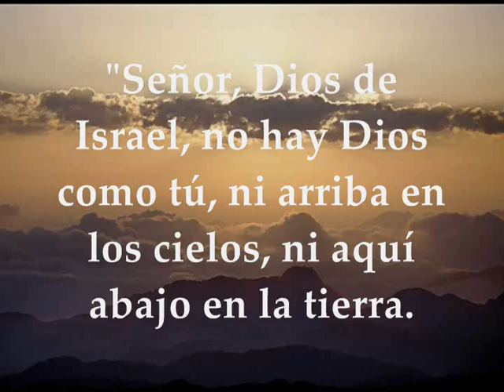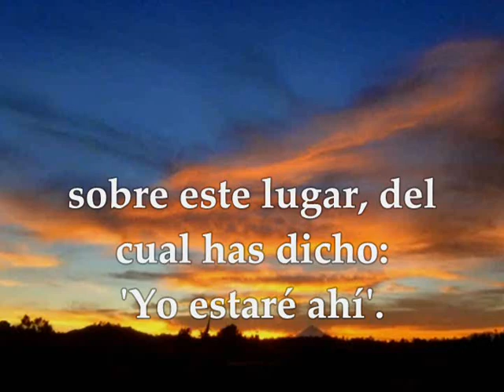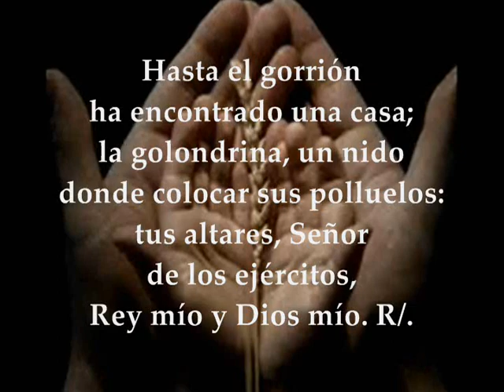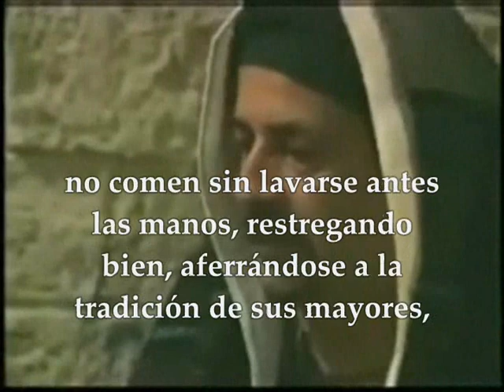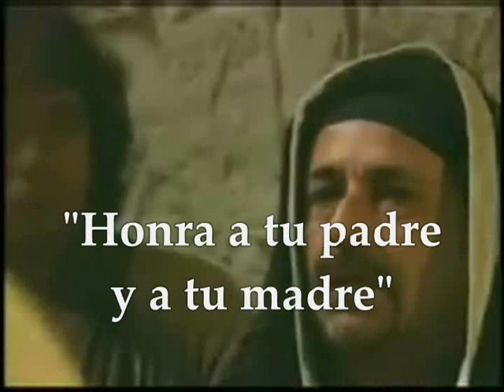Evangelio Martes 11 de Febrero de 2020 Marcos 7,1-13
Evangelio y lecturas Martes 11 de Febrero de 2020 MARTES SEMANA V TIEMPO ORDINARIO CICLO A Primera Lectura: Del primer libro de los reyes 1Reyes8,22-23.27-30 Salmo 83 R/.¡Qué deseables son tus moradas, Señor de los ejércitos! Evangelio según san Marcos 7,1-13 Primera lectura
Lectura del primer libro de los Reyes 8, 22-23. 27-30
En aquellos días, Salomón se puso en pie ante el altar del Señor frente a toda la asamblea de Israel, extendió las manos al cielo y dijo:
«Señor, Dios de Israel, no hay Dios como tú arriba en los cielos ni abajo en la tierra, tú que guardas la alianza y la fidelidad a tus siervos que caminan ante ti de todo corazón.
¿Habitará Dios con los hombres en la tierra? Los cielos y los cielos de los cielos no pueden contenerte, ¡cuánto menos este templo que yo te he erigido!
Inclínate a la plegaria y a la súplica de tu siervo, Señor, Dios mío. Escucha el clamor y la oración que tu siervo entona hoy en tu presencia. Que día y noche tus ojos se hallen abiertos hacia este templo, hacia este lugar del que declaraste: “Allí estará mi Nombre”. Atiende la plegaría que tu servidor entona en este lugar. Escucha la súplica que tu siervo y tu pueblo Israel entonen en este lugar. Escucha tú, desde el lugar de tu morada, desde el cielo, escucha y perdona».
Salmo
Salmo 83, 3. 4. 5 y 10. 11 R/. ¡Qué deseables son tus moradas, Señor del universo!
Mi alma se consume y anhela
los atrios del Señor,
mi corazón y mi carne
retozan por el Dios vivo. R/.

Hasta el gorrión ha encontrado una casa;
la golondrina, un nido
donde colocar sus polluelos:
tus altares, Señor del universo,
Rey mío y Dios mío. R/.
Dichosos los que viven en tu casa,
alabándote siempre.
Fíjate, oh, Dios, escudo nuestro,
mira el rostro de tu Ungido. R/.
Vale más un día en tus atrios
que mil en mi casa,
y prefiero el umbral de la casa de Dios
a vivir con los malvados. R/.
En aquel tiempo, se reunieron junto a Jesús los fariseos y algunos escribas venidos de Jerusalén; y vieron que algunos discípulos comían con manos impuras, es decir, sin lavarse las manos. (Pues los fariseos, como los demás judíos, no comen sin lavarse antes las manos, restregando bien, aferrándose a la tradición de sus mayores, y al volver de la plaza no comen sin lavarse antes, y se aferran a otras muchas tradiciones, de lavar vasos, jarras y ollas).
Y los fariseos y los escribas le preguntaron:
«¿Por qué no caminan tus discípulos según las tradiciones de los mayores y comen el pan con manos impuras?».
Él les contestó:
«Bien profetizó Isaías de vosotros, hipócritas, como está escrito: "Este pueblo me honra con los labios, pero su corazón está lejos de mí. El culto que me dan está vacío, porque la doctrina que enseñan son preceptos humanos". Dejáis a un lado el mandamiento de Dios para aferraros a la tradición de los hombres».
Y añadió:
«Anuláis el mandamiento de Dios por mantener vuestra tradición. Moisés dijo: “Honra a tu padre y a tu madre” y “el que maldiga a su padre o a su madre es reo de muerte”. Pero vosotros decís: “Si uno le dice al padre o a la madre: los bienes con que podría ayudarte son ‘corbán’, es decir, ofrenda sagrada”, ya no le permitís hacer nada por su padre o por su madre; invalidando la palabra de Dios con esa tradición que os transmitís; y hacéis otras muchas cosas semejantes».